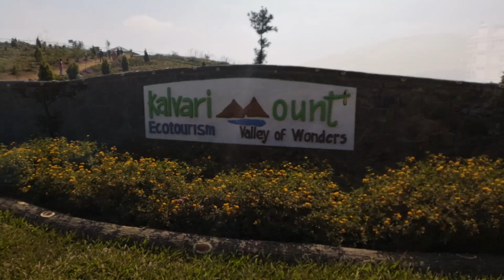kalvari mount Malayalam vlog |Calvari Mount View Point | FollowMe Jayaraj | TechTravel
Kalvari Mount aka Calvari Mount - The Best Scenic View Point Tourist Attraction in Idukki

Malayalam Travel Videos, Malayalam Travel Blog, Tech Travel Eat,Tech Travel Auto by jayaraj.

Kalvari Mount(Idukki) provides charming views of the Idukki Dam Reservoir with very cool climate, never ending breeze.
How to reach:
Calvary Mount is located around 11 Kilometers from Idukki. Kattapana - 14KM
Route Map: Kattapana – Thodupuzha road- near at Narakakanam

Nearest towns: Idukki 11 km. Kattapana-14KM

Travelvlog by jayaraj .
Varkala trivandrum district.
exploring black beach.

Videos by Jayaraj